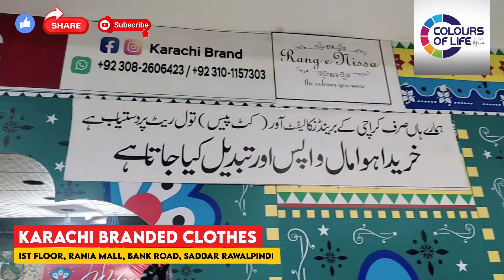Woww!!😱😱 Branded Eid Shopping 🛍️// Branded clothes in kg in Rawalpindi// Branded ware house😊😱